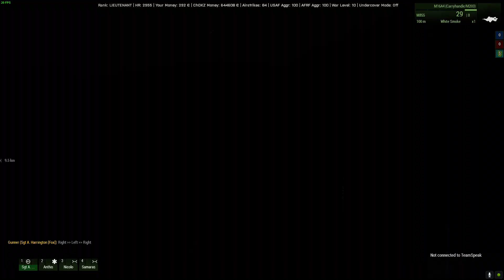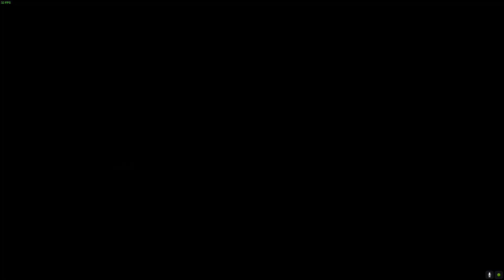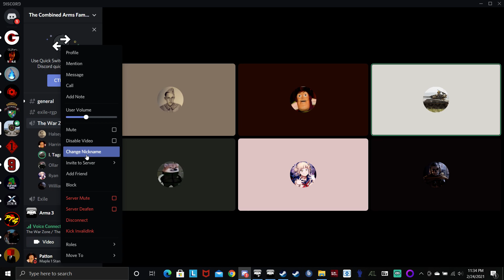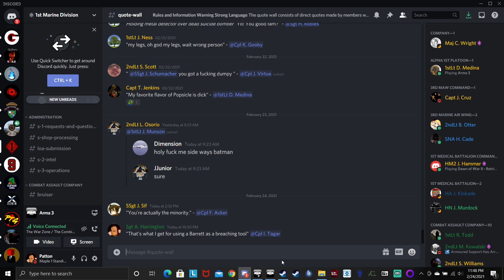ArmA 3 Antistasi Madness With The Bois